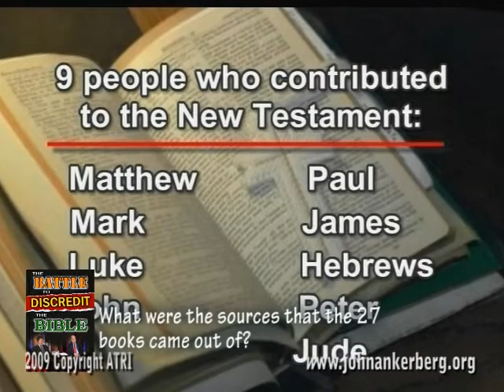What are the sources that the 27 books came out of?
From our series "Battle to Discredit the Bible" this clip answers the question: What are the sources that the 27 books came out of?